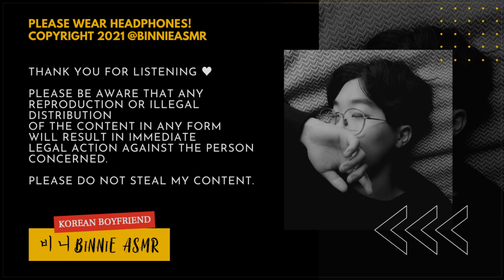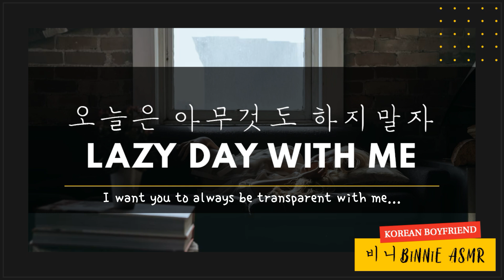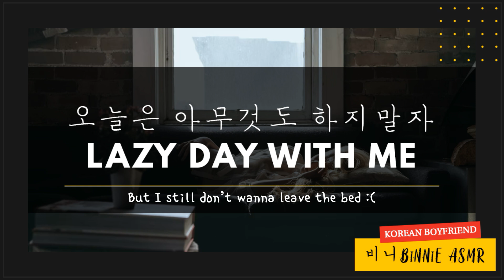[SUB] Spend a Lazy Day Full of Cuddles with Your Korean Boyfriend [M4F] [ASMR] [Cute]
Hey loves.💜 | Relax and unwind with my comforting Korean boyfriend ASMR.

Here’s What Awaits You:
Whether you're looking for soft, comforting whispers or more intense yandere roleplays, fantasy escapes, or even emotional breakups and pregnancy audios, this video offers a range of experiences tailored to help you relax, sleep, and escape into a peaceful world. Most of my audios are in Korean, with a few English ones for variety!

Come chat with me and connect with other ASMR lovers!

Script: Ally
Subtitles: Mei